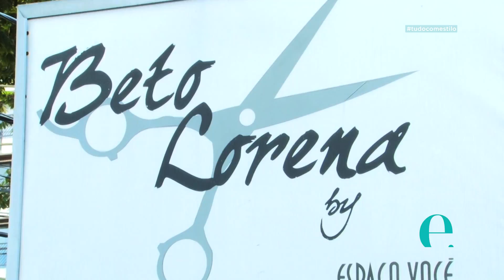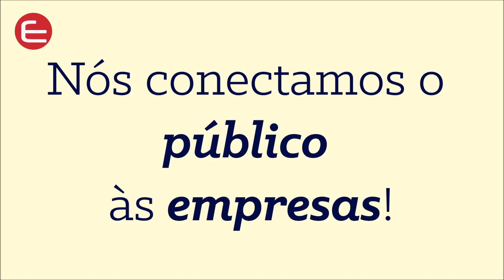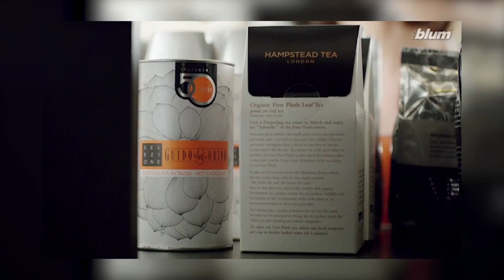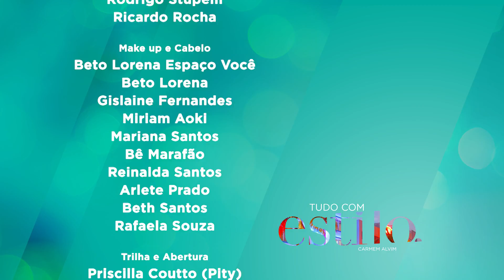Programa Tudo com Estilo Completo- 02/09/2017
Confira o programa exibido no dia 02/09 na íntegra!